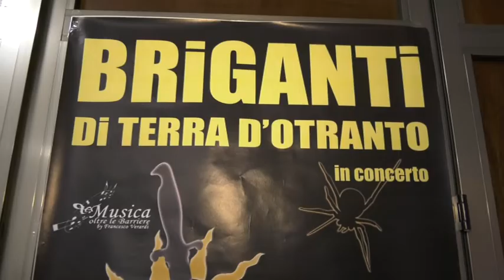Notte della Taranta - VI Edizione - Conferenza Stampa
Notte della Taranta - VI Edizione
Quadrato Compagna
Schiavonea di Corigliano Rossano
Conferenza Stampa